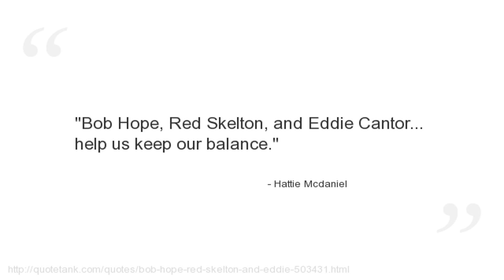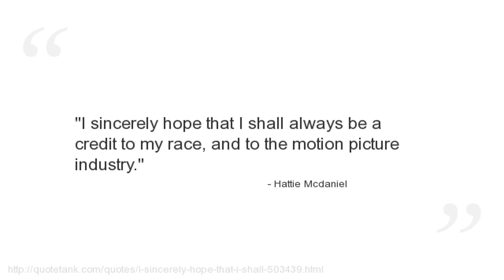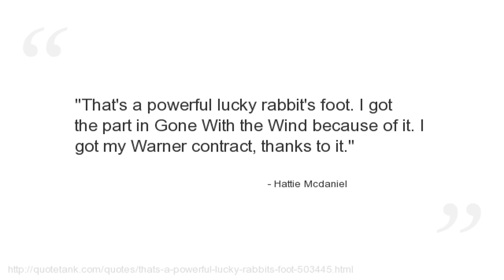Hattie Mcdaniel Quotes